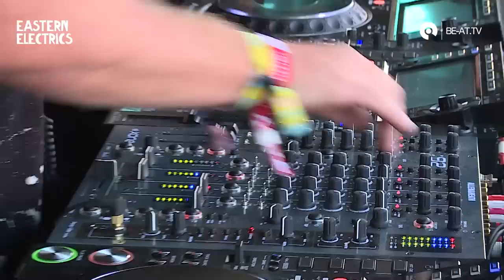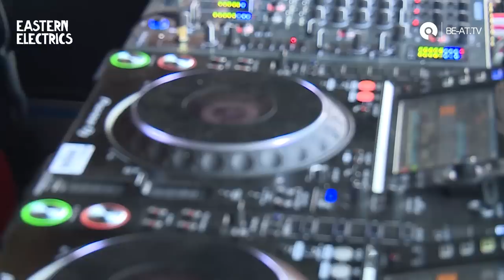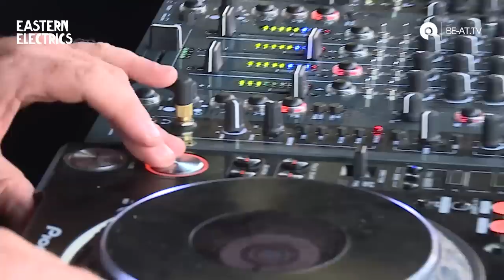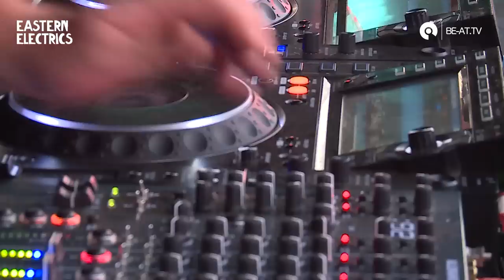Eats Everything @ Edible Stage, Eastern Electrics 2018 (BE-AT.TV)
Edible boss Eats Everything closes out a day of incredible music at the 2018 edition of Eastern Electrics.